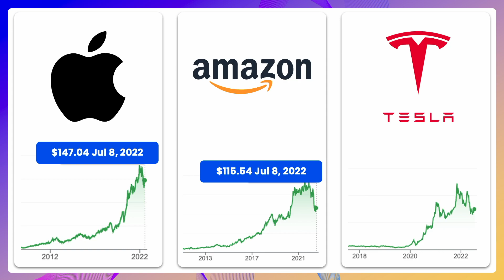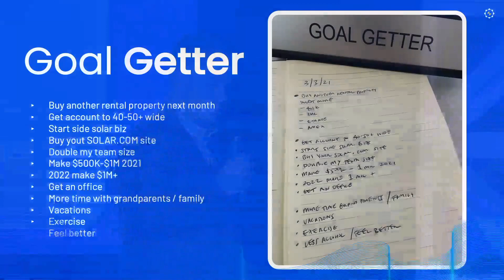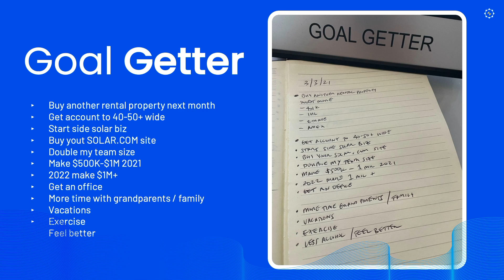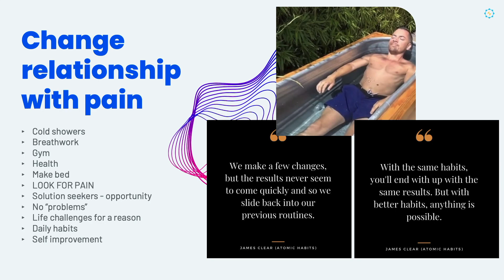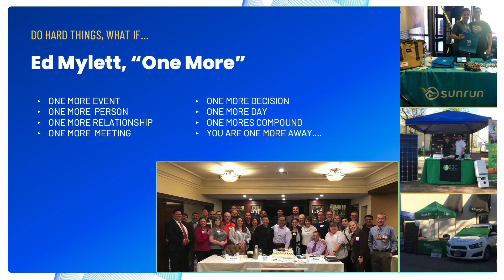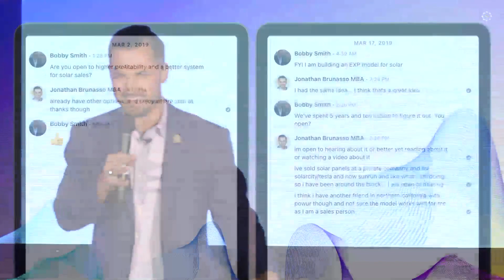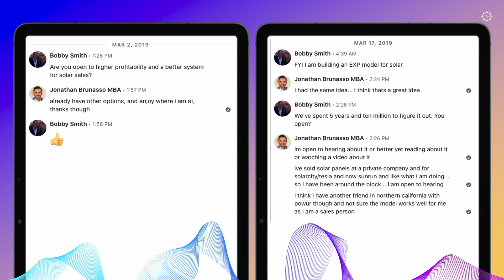Motivational Solar Sales Talk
***For Questions or to Join my Powur Team Please Book Zoom Call

Jonathan Brunasso with Powur Solar gives a motivational speech at Powur World Convention in Dallas Texas with over 1,000 people in audience on the actions that have brought him massive success. Jonathan Brunasso talks about levels to the solar business, goal setting, changing your relationship with pain, and always doing ONE MORE! Please watch this 12 minute motivational video if you want to be inspired and motivated in the solar industry and have more fulfillment while giving back!